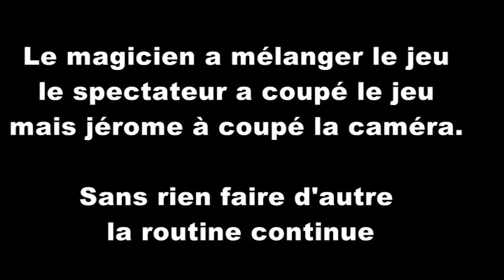Impensable routine N° 19 - Irréel - 3 effet